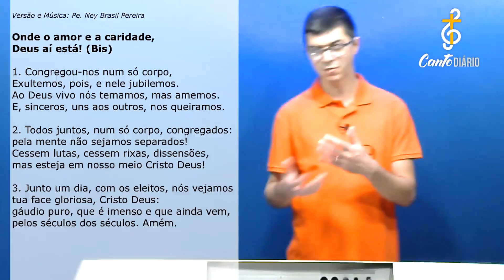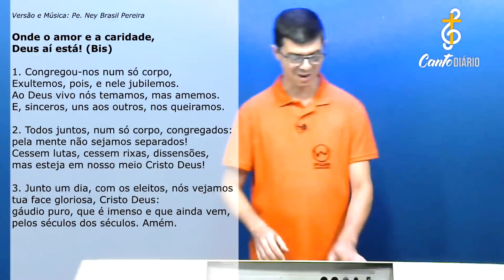ONDE O AMOR E A CARIDADE | Oferendas 5ªFeira Santa - Willian Damasceno